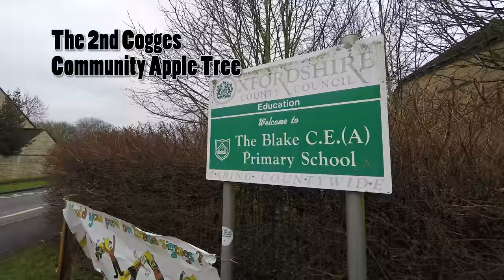The 2nd Cogges Community Apple Tree Produced by Box Cottage 22nd Jan 15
Following on from the success of the 1st Cogges community apple tree, Cogges resident Richard organises (with the help of some local school children) the planting of the 2nd Cogges community apple tree.